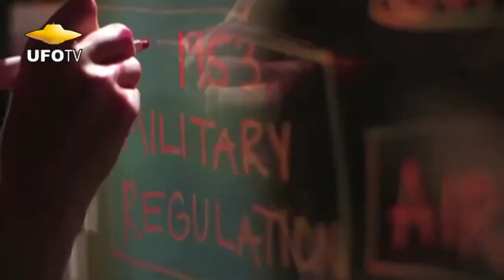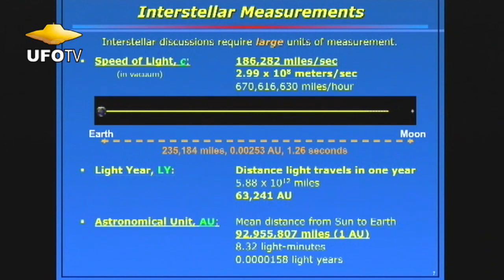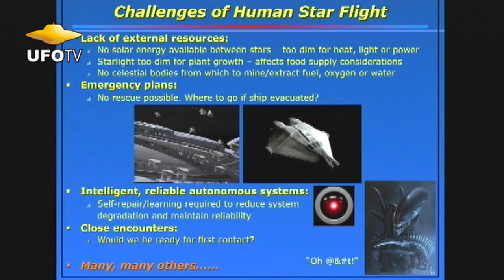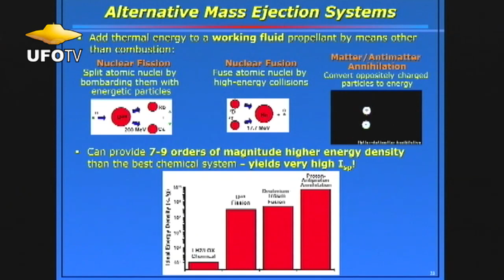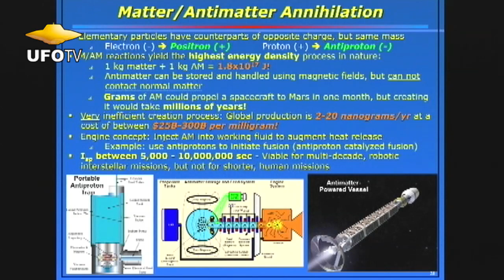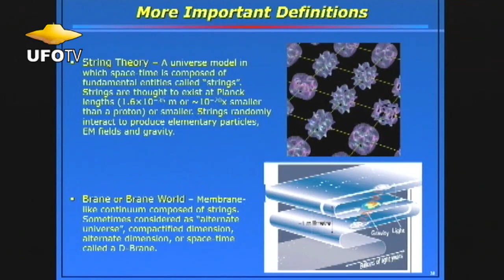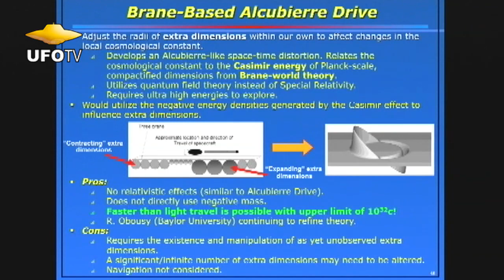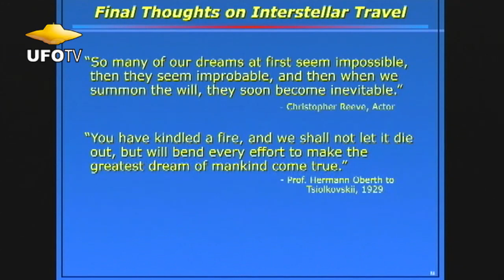ADVANCED SPACESHIPS FOR INTERSTELLAR TRAVEL – MUFON UFO SYMPOSIUM – Greg Meholic